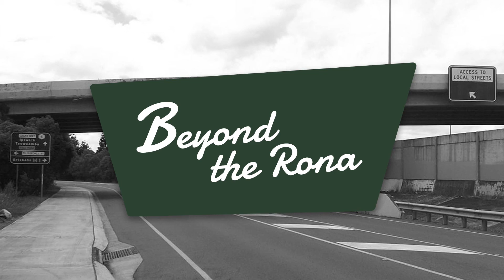Capital & Rona - Ben Stokes - Episode 16 Beyond The Rona Podcast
Ben is the Founding Partner at Chasing Rainbows - an early-stage investment fund specifically aimed at creating equality in the investment space. The fund makes equitable investments in founders who come from under-represented backgrounds in tech and specifically invest in companies whose founding team consists of Women, People of Culture and those who identify as LGBTQ+.

Ben is also an Advisor & Mentor at Austrade’s Landing Pad in San Francisco and was the CEO & Founder at SocialTable, also based in San Francisco. He’s also had roles in Lever, Salesforce and Oracle. In fact he started his career in the medical sales field.

Ben explains to us how he started Chasing Rainbows particularly with the members of the LGBTIQ+ community in mind, because when they come out to their family members, they can become excluded from friends and family and this limits their opportunity to raise the capital required to start a business (which is commonly raised amongst friends and family). So this is where Chasing Rainbows comes in - to invest in these start-ups and support them on their journey.

Tim and Ben then discuss the Pandemic and the opportunity it presented to have people working remotely. The problem it brought was that founders now need to be more creative in how they build teams and how they keep the company culture alive, since working remotely, you lose that element of “walk and talk” and getting to know each other.

Ben says that businesses now need to use technology in a way that works for them, in order to find new ideas for using technology to keep relationships alive.

In order to do this well, the Pandemic has illustrated clearly that we need better access to tech, and technology infrastructure.

Andrea discussed the fact that nearly 30% of Australians are excluded from the digital world, according to the Australian Digital Inclusion Index (2021) and that this affects mostly people in lower socio-economic areas

We then sidelined the discussion for a bit to talk about Digital Health, telehealth, the protection of patient information and the possibility of developing service based businesses using tech - particularly for rural and regional areas. Government policy would assist these start ups, including the policy announced by Senator Larissa Waters to support Women-led Businesses for rural and regional areas

Ben agreed with the combination of government policy as well as tech to support founders starting up a business within their community and then staying in their community.

Both Tim and Ben are looking forward to the continued growth of women in tech and the growth of Logan-based founders. Ben’s message for people who are interested in starting their own business is “Don’t hold yourself back” - although he does acknowledge that there are gaps in government policy and infrastructure to support new founders.

Ben’s 3 Big Ideas:

1. Equitable Investment in new start ups
2. Equitable Opportunity for new start ups
3. Representation for and by diverse communities

Beyond the Rona Podcast is recorded in Logan, Queensland on Yuggera country. We acknowledge the traditional owners past and present.

Join us next time on Beyond The Rona Podcast.